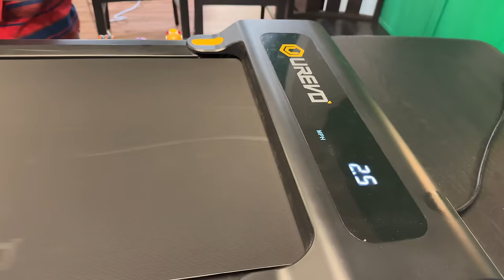Monster Jam & Hot Wheels Monster Trucks TREADMILL RACE! (First to the Wall Tournament)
In our first ever treadmill tournament, we race 16 of our favorite Monster Jam & Hot Wheels monster trucks. Will any of them make it down the track to the wall?!

Here are some of our favorite monster truck races!